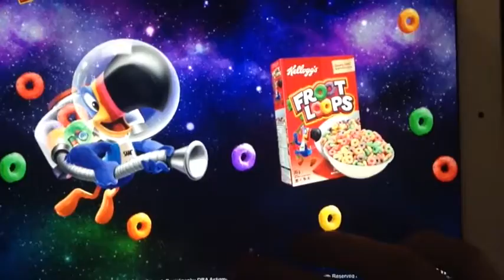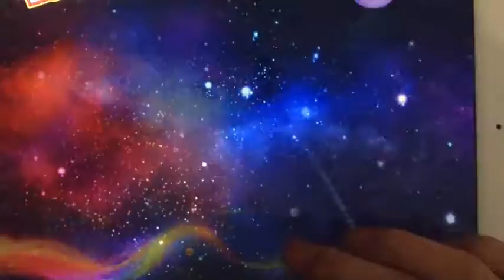FROOT LOOPS | MLP Game #20